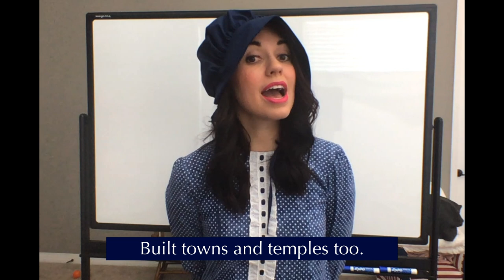I'm a Pioneer Too | Sing-a-Long Music and Video | LDS Music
Hey Everyone!!

There is a brand new Pioneer Song so I decided to make a video to help you learn it!

I have the music and the words on there too.

Are you a Primary Chorister? Check out my Singing Time Playlists!

Are you stuck at home trying to do Home Church? Don't Worry! My channel has TONS of videos for you!!

Thanks!

Super Sister Hawkes